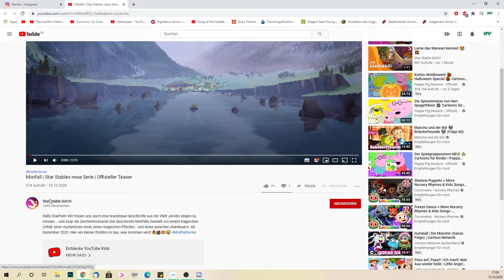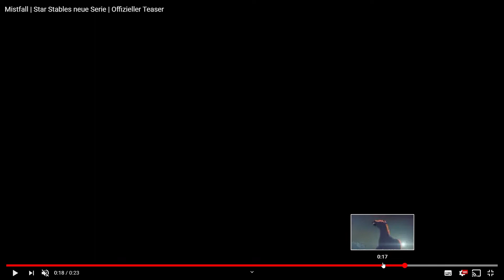Star Stable [Jorvik News]: Mistfall | Star Stables Serie | Teaser Analyse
Elena Silverhunter

Server : Icy Palace | Server 11

2. Account Name:

Katja Lightleaf

Server: wechselt